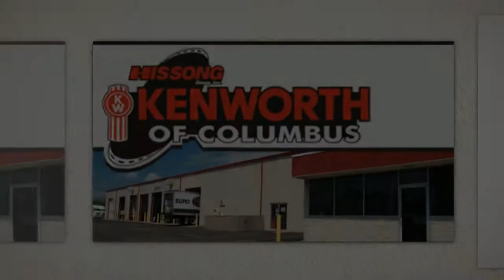Kenworth of Columbus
4039 Lyman Dr
Hilliard, OH. 43026

Upon opening it's doors in 1961, HGI became the 2nd Kenworth franchise east of the Mississippi representing the Kenworth Truck Company brand. In May 2011, HGI celebrated 50 years in business.

We offer a large selection of new and used road tractors, semi trucks, day cabs, dump trucks, box trucks, flatbed trucks, expeditors, sleeper trucks, tractor trailers and more. If you are looking for a medium or heavy duty truck, look no further than Hissong Group, Inc. We pride ourselves on being your one-stop resource for trucks from all points within Ohio  including Toledo, Cincinnati, Cleveland and Dayton.